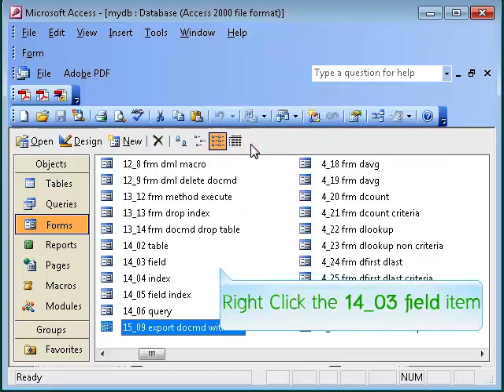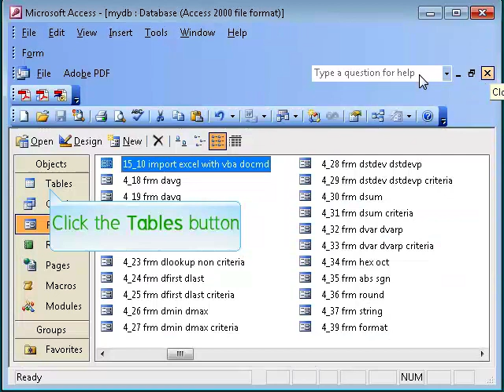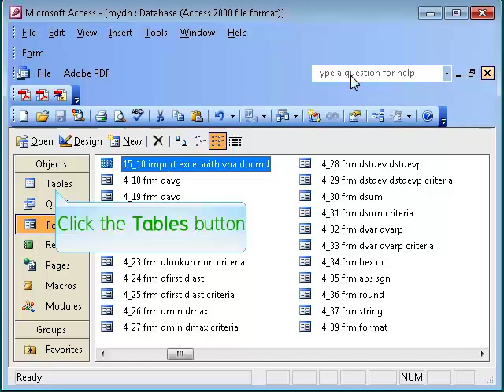15_10 import excel with vba docmd